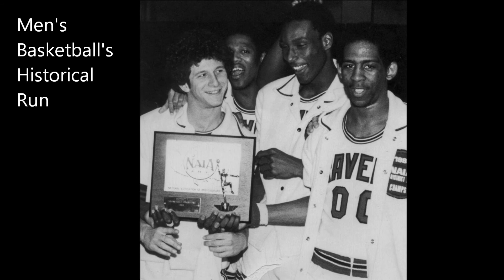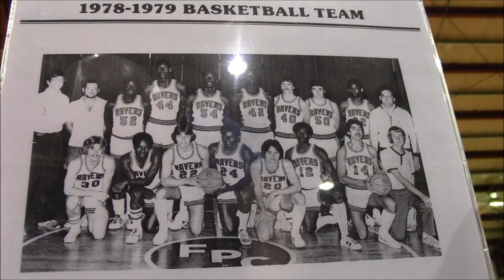Decades of Success 1978 - Men's Basketball Begins Historical Run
Part 2 of Franklin Pierce Athletics Decades of Success Video Series. 1978 - Men's basketball begins its historical run with multiple conference and NAIA District V Championships.